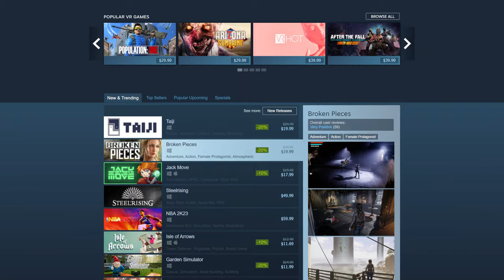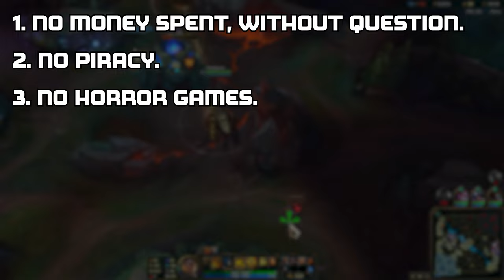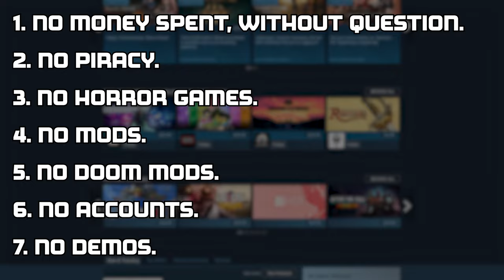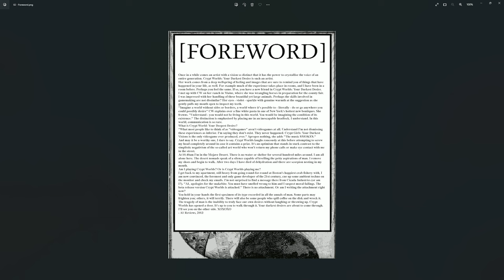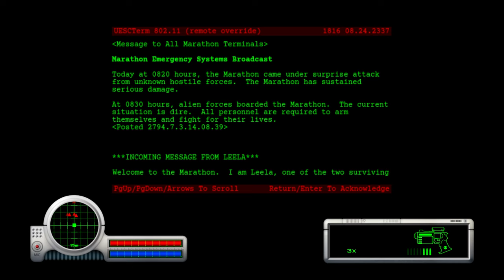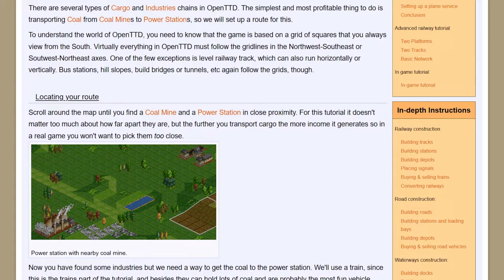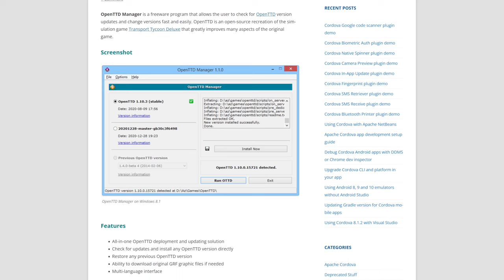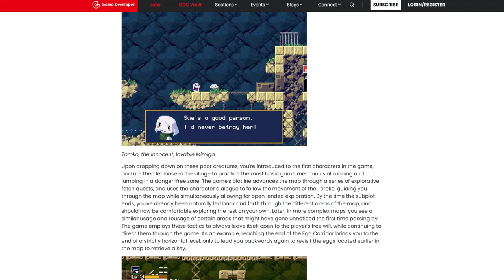6 Actually Free PC Games You Should Try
For the "not spending money" enthusiast in your life.

If a game was re-released with a version that does cost money, the original can still be on here.

- Timestamps
0:00 Intro
0:55 Criteria
2:21 Princess Remedy in a World of Hurt
3:50 Dwarf Fortress
6:16 Crypt Worlds
8:42 Marathon
12:36 OpenTTD
14:30 Cave Story
17:11 Outro

- Links